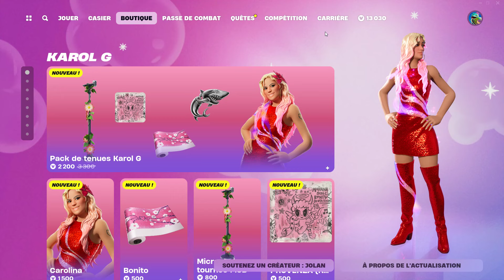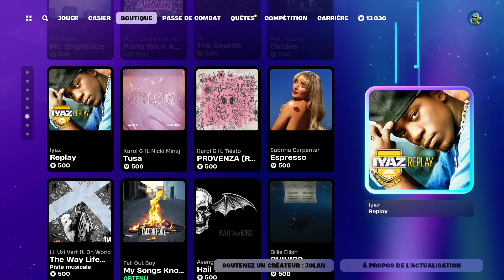NOUVEAU SKIN CAROLINA (KAROL G) + NOUVELLE EMOTE ICÔNE 🔥 *NEW* BOUTIQUE FORTNITE DU 23 AOÛT 2024